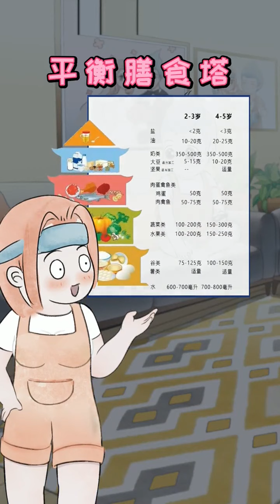最近孩子的求知欲越来越强烈，我已经快跟不上了，谁来帮我！【白杨和桔子】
最近孩子的求知欲越来越强烈，我已经快跟不上了

用动漫的形式记录孩子成长的乐趣和烦恼
桔子是我的女儿，17年10月的宝宝
感谢大家和我一起见证和陪伴桔子的成长
喜欢的小伙伴记得多多关注哦~

动画 桔子 桔子一家 本频道的内容都符合儿童安全标准，不会包含任何不适宜的元素。